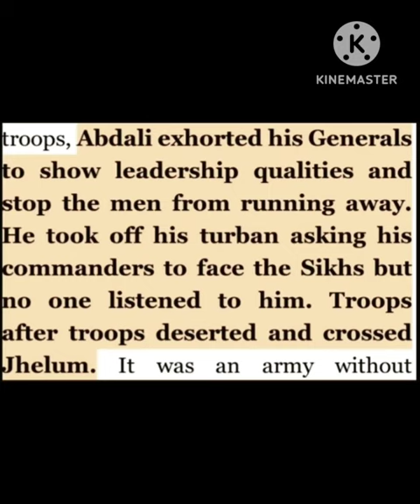Punjabis vs Pashtun / Punjabi Warriors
Pujnjabis vs Pashtuns,
Punjab vs Afghanistan

Punjabia fighting Pashtuns

Brave Punjabis and Coward Pashtuns